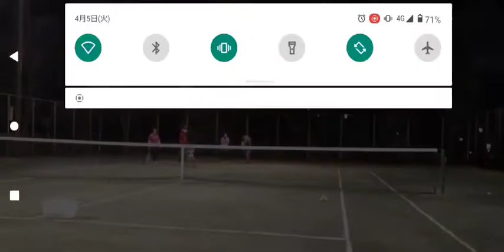曲がる内削り高速スライス